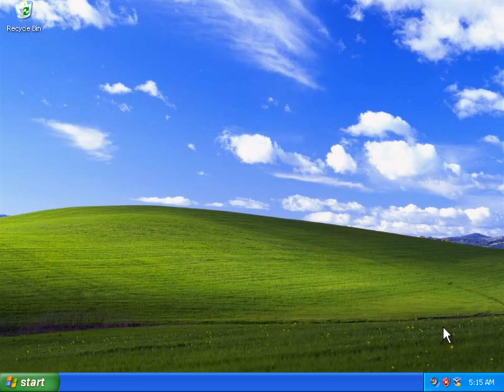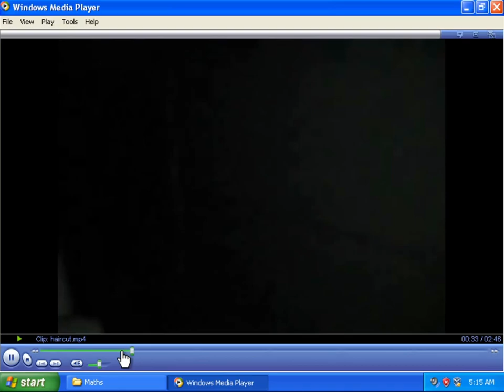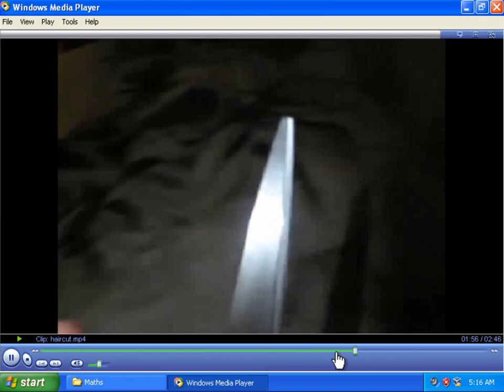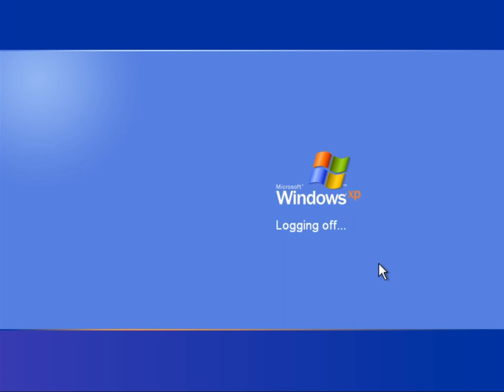haircut.mp4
NIGHT TERRORS #3 - haircut.mp4

for the longest time, i've wanted to explore a film from a computer screen. having seen it done so well and not so well in different films, i wanted to give it a try. taking something familiar, yet giving it an unnerving twist was extremely appealing and i am very happy with how this film turned out. this is my attempt to almost 'weaponise' nostalgia and in doing so make people feel safe, only to take that away.

i cannot thank abbie gray enough for this project and her help with the series as a whole. her own photography work can be found on instagram: @thisbeabbiephotography

victim. abbie gray

writer, director & editor. jacob saul

TOMORROW: candle-lit dinner